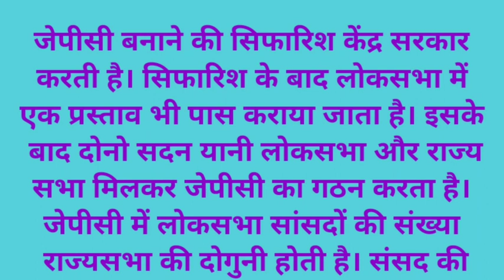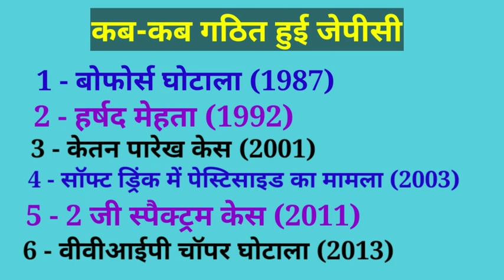JPC / Joint Parliyament Committee / संयुक्त संसदीय समिति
Demand for JPC probe against Adani,
What is a Joint Parliamentary Committee, JPC probe into Adani allegations, Opposition demands JPC probe into Adani allegations,
 hindenburg report on adani group,
 what is standing committee,
joint parliamentary committee,
what do the committees of parliament do, joint parliamentary committee upsc,
 UPSC Current Affairs in Hindi, IAS Current Affairs,
current affairs for UPSC, Latest Current Affairs, studyiq, study iq